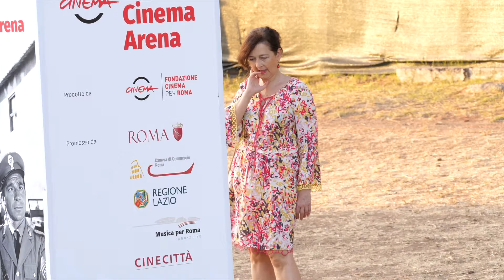Roma Cinema Arena | Il Grande Lebowski | 24 luglio 2022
Il film cult per eccellenza, "Il Grande Lebowski" sullo schermo della Roma Cinema Arena con un grande attore superappassionato del film: Riccardo Scamarcio.
Rivivi i momenti più belli!

Roma Cinema Arena
Parco degli Acquedotti
via Lemonia, angolo viale Appio Claudio
19 luglio - 4 agosto 2022